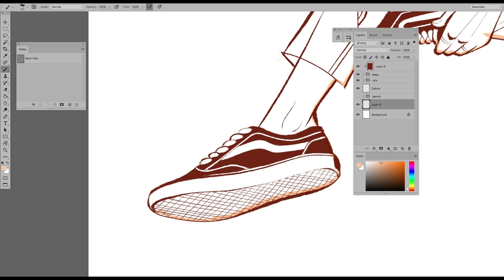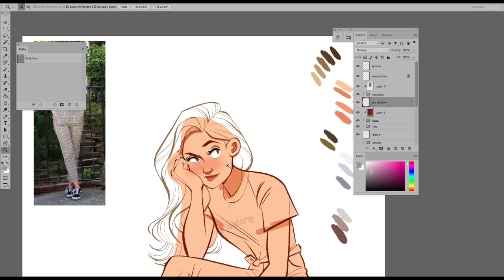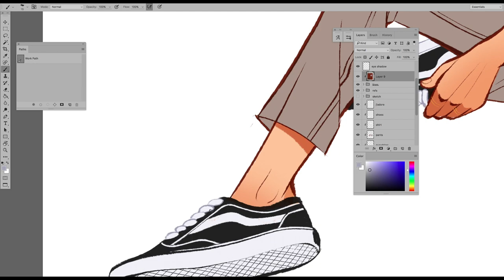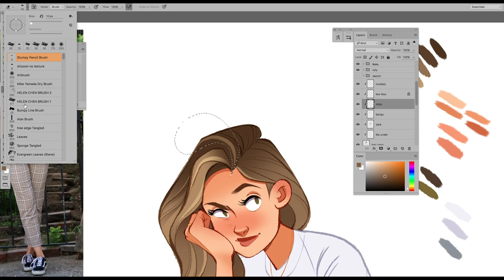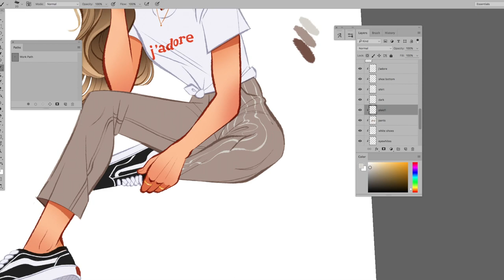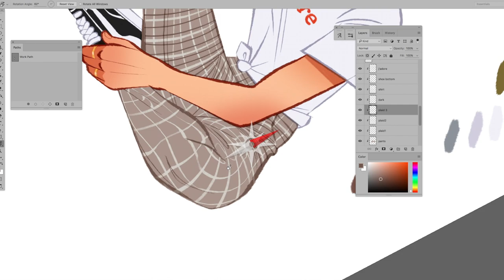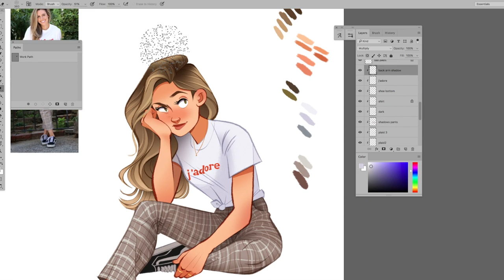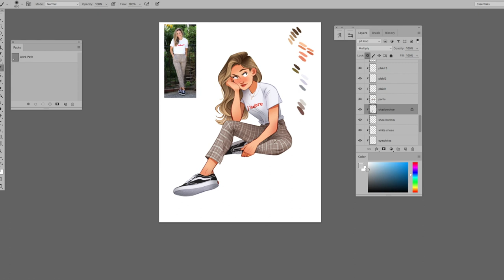PAINTING MYSELF AS A CARTOON (DIGITAL SPEEDPAINT)